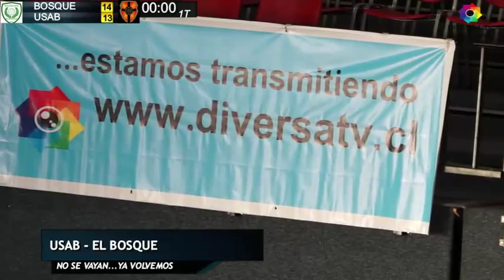USAB EL BOSQUE M 1T